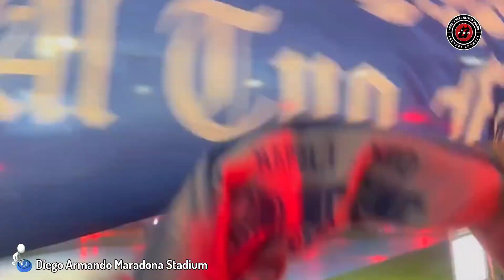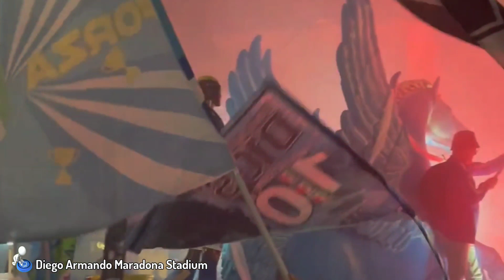🔵⚪ 55.000 Tifosi SSC Napoli in Epic Celebrate SCUDETTO Serie A 2023 in Diego Armando Maradona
▶️ FBN8 YouTube Channel

Match : SSC Napoli Champion 2023 Serie A
League : Serie A Italy 🇮🇹
Score :  1-1 (05/05/2023) when against Udinese at Dacia Arena.
Stadium Location this Video : Diego Armando Maradona Stadium.

About Video : Tifosi Napoletani Celebrate in Diego Armando Maradona Stadium.